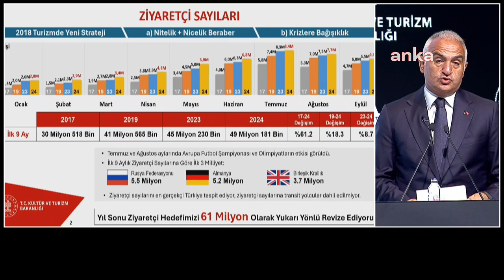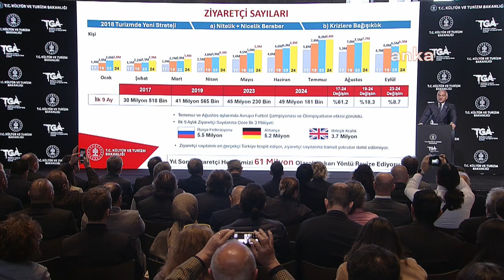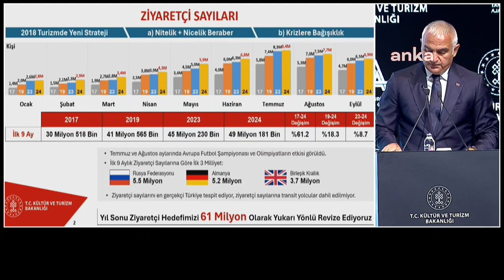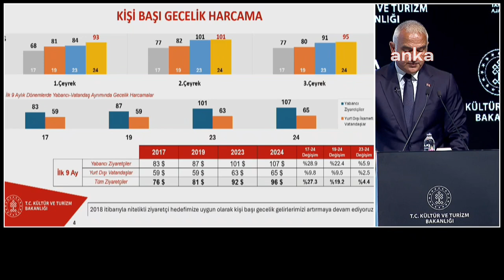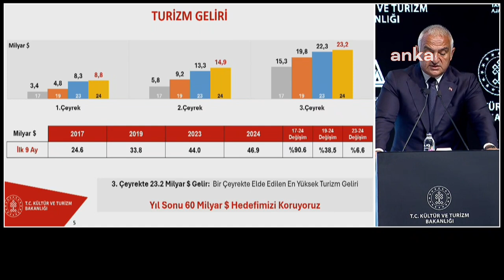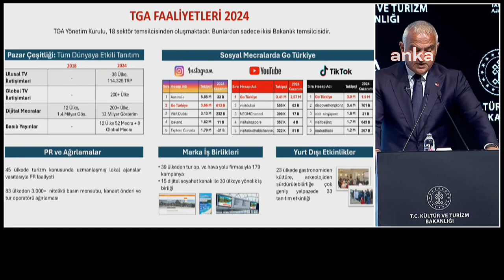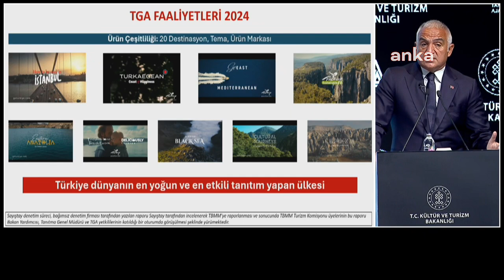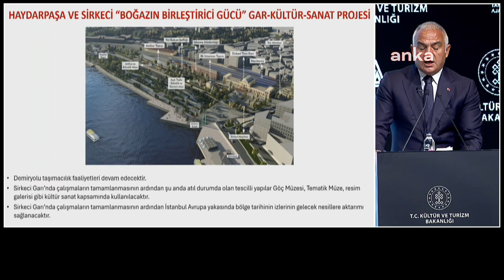Bakan Ersoy'dan 'Haydarpaşa ve Sirkeci' açıklaması: Burada asla AVM ve otel olmayacak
Kültür ve Turizm Bakanı Mehmet Nuri Ersoy, üçüncü çeyrek turizm verilerini duyurduğu toplantıda Haydarpaşa ve Sirkeci Garı’na ilişkin de açıklamalarda bulundu. Ersoy, "Hem Haydarpaşa hem de Sirkeci’de tren olacak, kültür sanat merkezi olacak, millet bahçesi olacak. Asla AVM ve otel olmayacak” dedi.

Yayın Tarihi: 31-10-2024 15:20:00